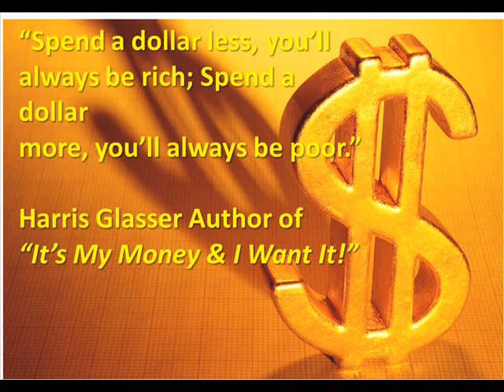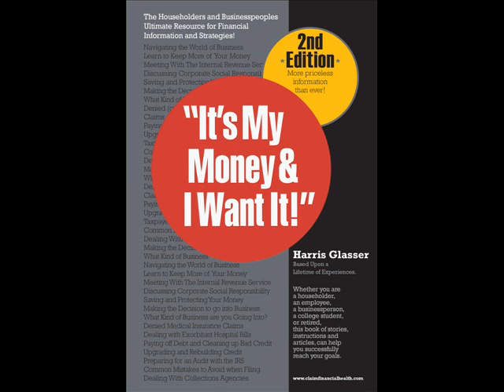Harris Glasser Author of “It’s My Money & I Want It!"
After a lifetime of showing others how to easily deal with their various financial situations, in both business and personal matters, Harris wrote his book, “It’s My Money & I Want It!".
It is now in its 2nd edition and is available as both a paperback and an ‘E’ book on his